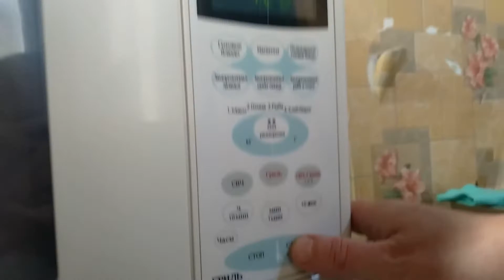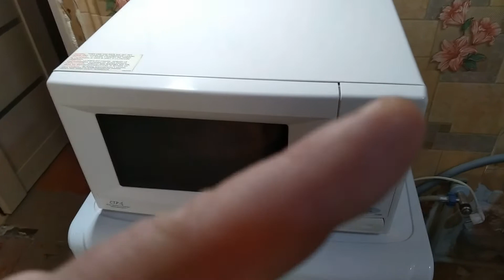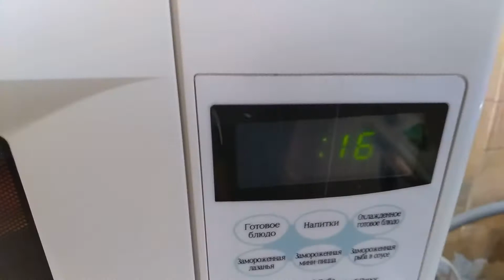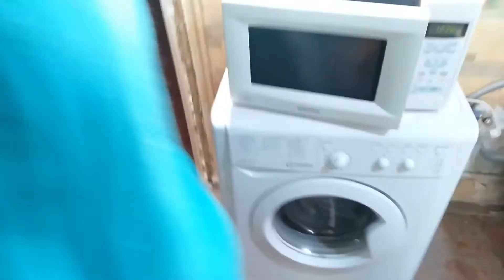Сардельки в микроволновке без воды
Сардельки в микроволновке без воды. Как приготовить сардели в микроволновой печи и можно ли их готовить без варки в воде ? У нас микроволновая СВЧ печь микроволновка фирмы Самсунг CE2738NR. Ставим обычную тарелку с сардельками во внутрь печки. Сколько минут варить - устанавливаем таймер на 3 минуты при помощи кнопки "Старт" (жмем ее несколько раз до отметки трех минут). Теперь вы знаете как их сварить. Таким же образом варится сарделька и сосиски. Посмотрите это видео и вы узнаете как мы их варим 👉🏻

👉🏻ИСТОЧНИК НОВОСТИ :
💥ОЧЕНЬ ИНТЕРЕСНЫЙ САЙТ, РЕКОМЕНДУЮ ВСЕМ !